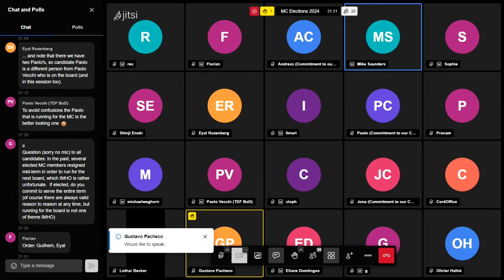TDF Membership Committee election 2024 – Second live Q+A session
The second live session for candidates for The Document Foundation's Membership Committee.